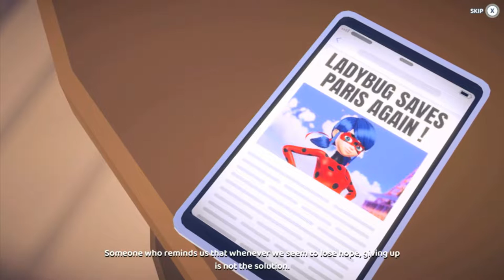Miraculous Rise of the Sphinx: Mr. Pigeon Battle - Master Fu - WALKTHROUGH & GAMEPLAY Part 1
Join me as we explore Miraculous: Rise of the Sphinx with commentary.  We are immediately thrust into a battle with Mr. Pigeon, which also serves as a tutorial of how to control Ladybug & Cat Noir.  Afterwards we take Marinette and Adrien around Paris, exploring the area and visiting with Master Fu who reveals ways to upgrade Ladybug & Cat Noir.

For voice and audio chat before and after shows with your friends from the Live Chat!

0:00 Opening
8:55 Mr. Pigeon Boss Fight
14:26 Visiting Master Fu
18:12 Exploring Paris

Full Game Walkthrough & Gameplay - Commentary